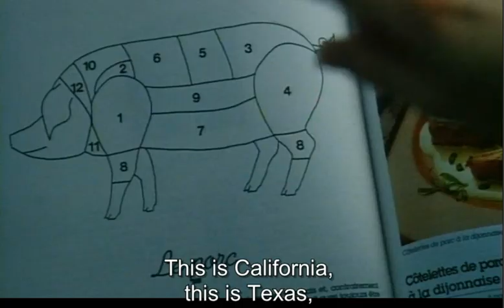Simon, the Magician - Coffee scene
Simon mágus

Director: Ildikó Enyedi

Writer: Ildikó Enyedi

Stars: Péter Andorai, Julie Delarme ...

The French police seek help from Simon, a visionary living in Budapest to solve a murder case. Whilst in Paris, Simon falls in love with Jeanne, although they do not speak each other's language. When Jeanne leaves for a couple of days, Peter, another visionary, calls Simon for a duel: They both have to spend three days buried alive. Will Simon ever meet his love again?

Awards:

-Hungarian Film Critics Awards 2000. - Best Director

-Csapnivalo Awards 2000. - Best Actor (Péter Andorai)

-Locarno International Film Festival 1999. - Don Quixote Award

-Tromsø International Film Festival 2000. - Aurora Award ...